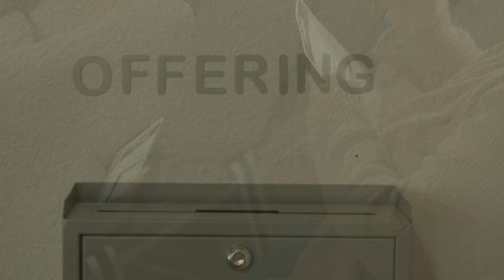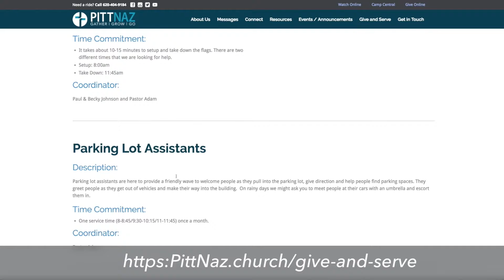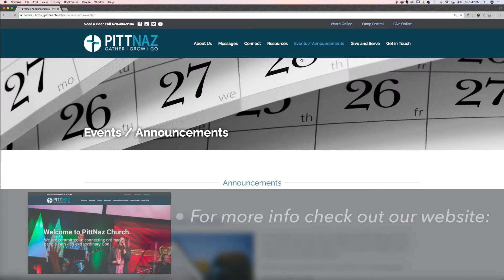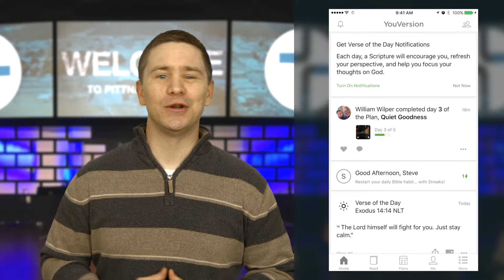PittNaz Announcements - January 28th, 2018